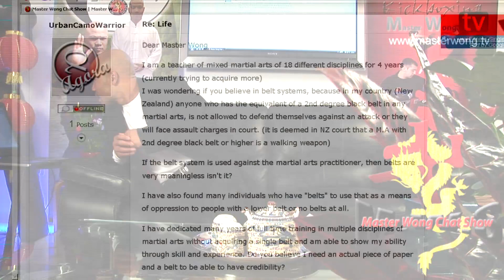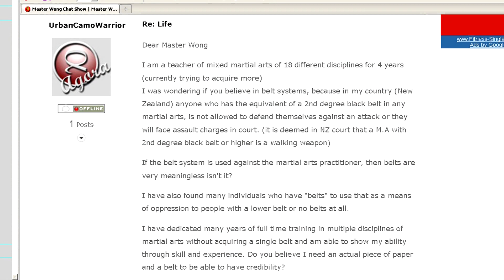The master Wong show 9 - Do you believe in belt systems